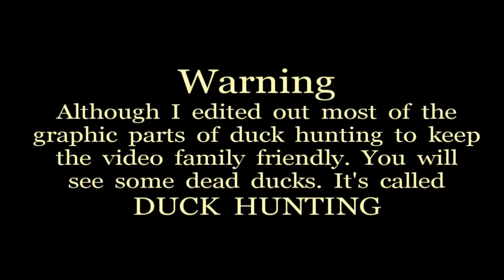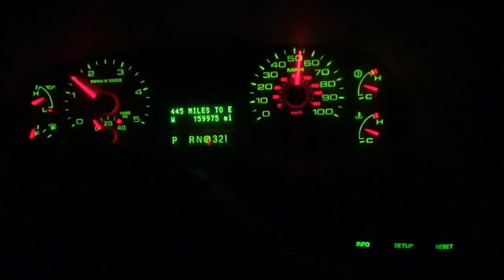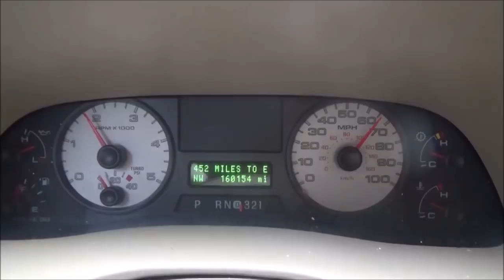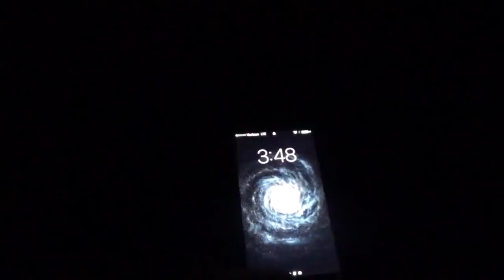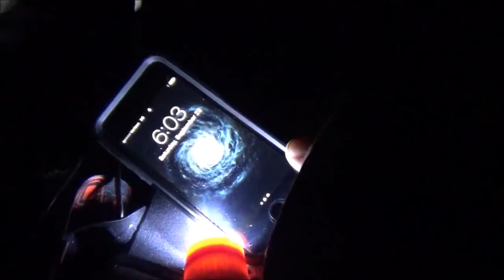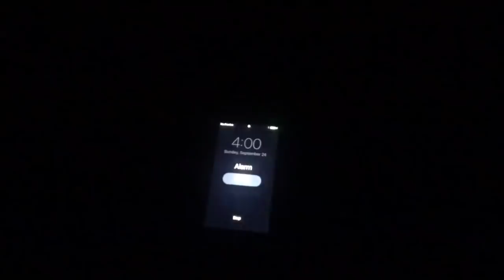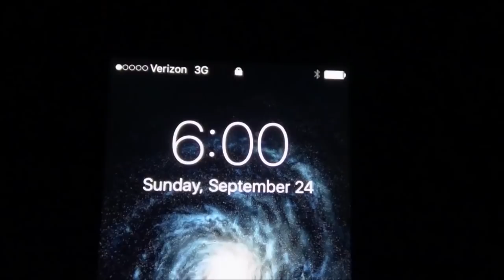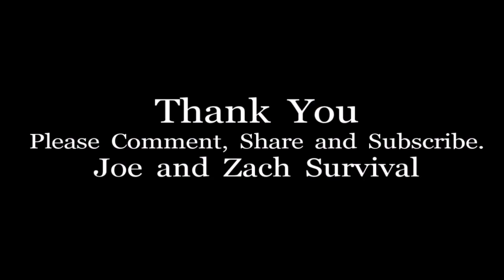DUCK HUNTING 2017. Minnesota Opening Weekend. "The Movie"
The traditional opening weekend of duck hunting here in Minnesota. Welcome to Duck Camp.